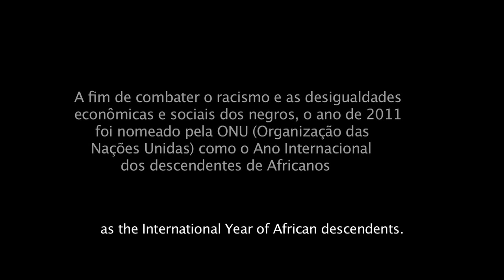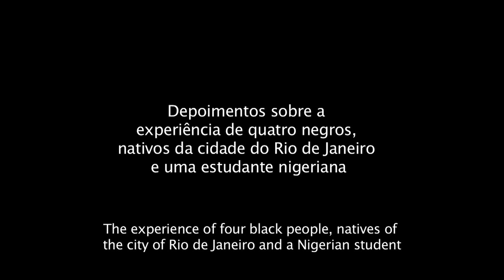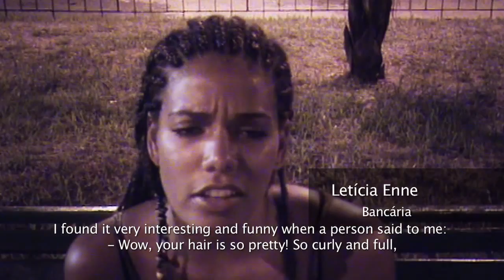AfroCariocas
A fim de combater o racismo e as desigualdades economicas e sociais dos negros, o ano de 2011 foi nomeado pela ONU (Organização das Nações Unidas)como o ano internacional dos descendentes de Africanos.

Depoimentos sobre a experiência de quatro negros, nativos da cidade do Rio de Janeiro e uma estudande nigeriana.

In order to combat racism, economic and social inequalities, the year 2011 has been appointed by the (UN) United Nations as the International Year of African descendents.

The experience of four black people, natives of the city of Rio de Janeiro and a Nigerian student.